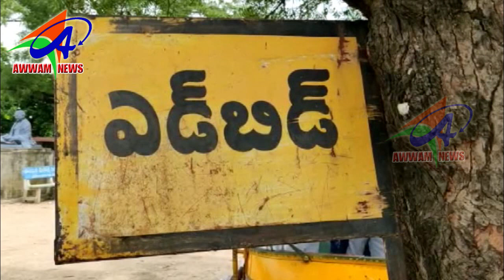AWWAM NEWS BHAINSA 25 09 2019